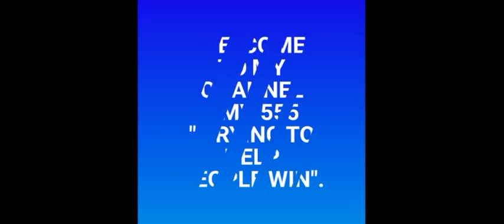CONGRATS ! MD STATE for Winning: pick 3 ( 341 box ) 16 Feb. 2022 Draw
Congratulations to MD STATE
for Winning Pick 3

341 box
16 Feb. 2022 Draw